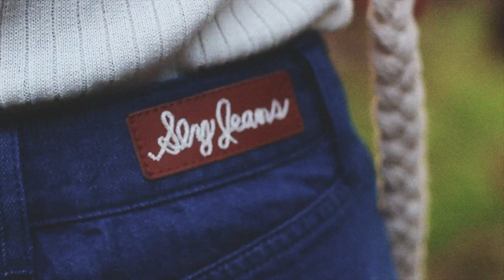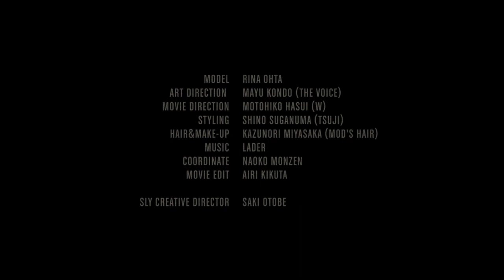SLY Spring 2015 Visual Movie - WESTERN BOHO, featuring Rina Ohta